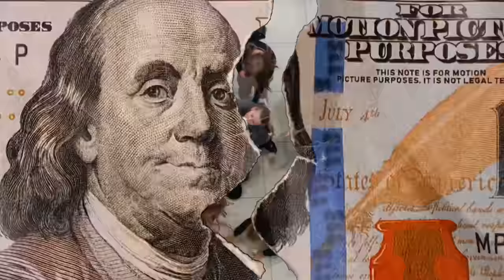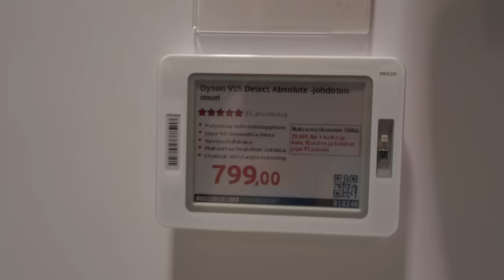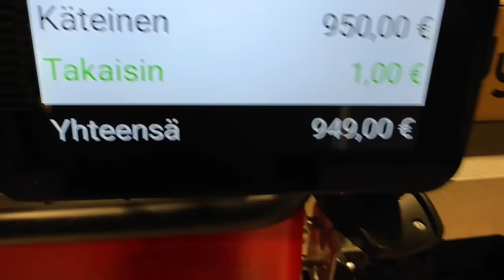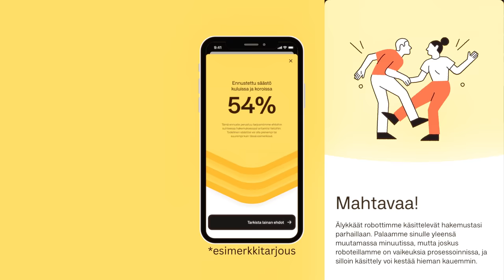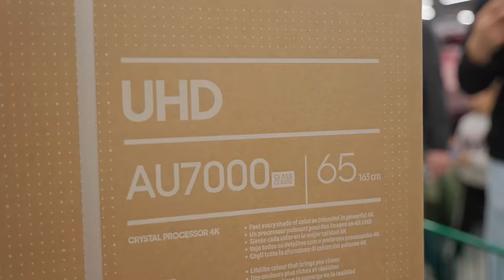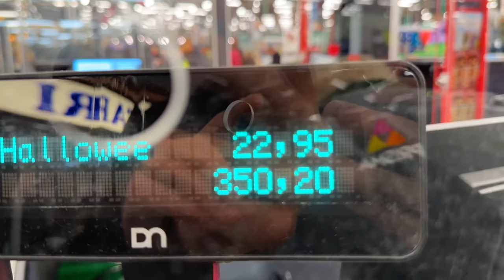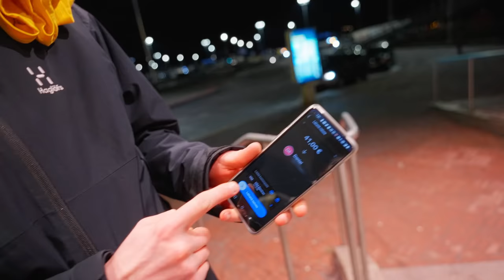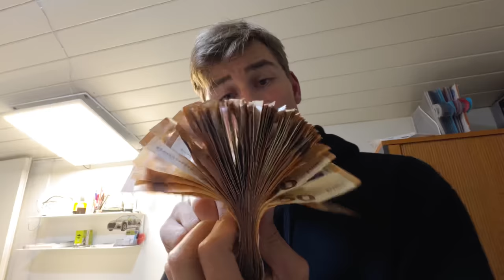Jaan 10,000€ tuntemattomille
Maksettu mainos: Anyfin
Koodilla DANIEL saat -20€ ekasta laskusta! Tee hakemus täältä tai lataa sovellus

1500€ suuruinen jälleenrahoituslaina, jonka todellinen vuosikorko on 15,44%, takaisinmaksuaika 4,5 vuotta, muut kulut 0€, ja maksuerien määrä 54, johtaa 38€ kuukausimaksuun. Lainan kokonaiskustannus on 2048€.

Oi juma!! Mä haluun nähä ku sä subaat.

Ja kiitos Azix auto, että keskellä yötä autto meitä saamaan auton ❤️ heidät löytää nettiautosta

OTA YHTEYTTÄ:
dm: @danielaleksis